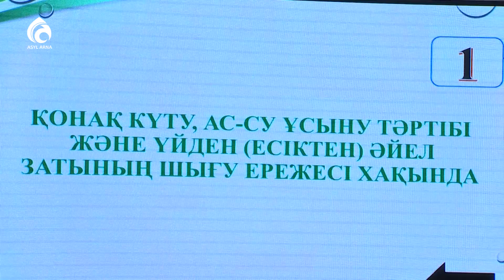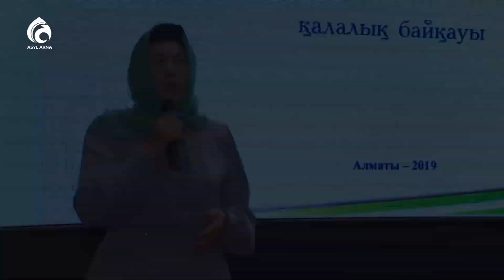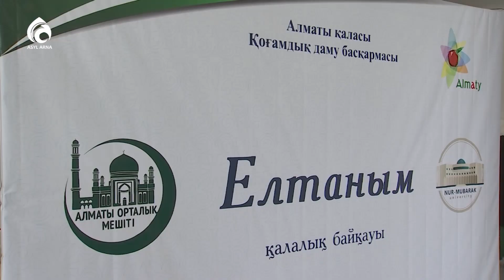Алматының ең үздік имамы анықталды / Ел ішінен / Асыл арна